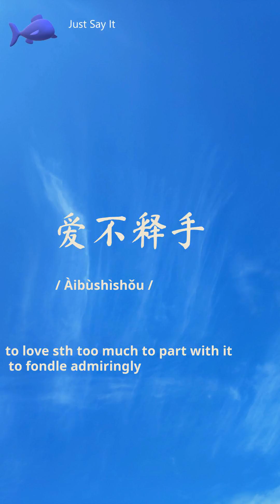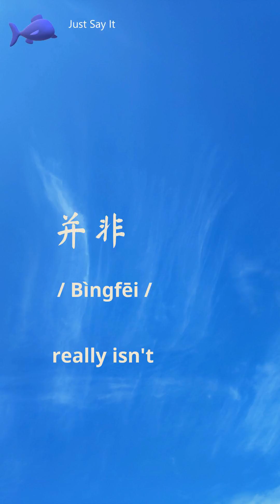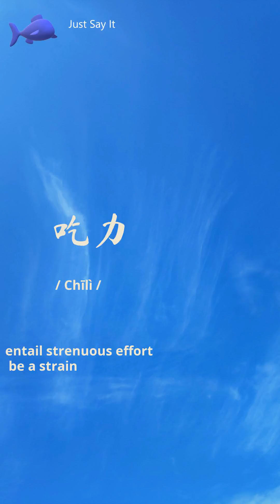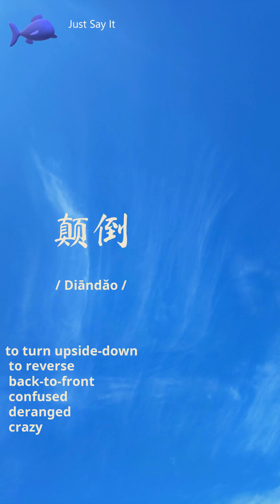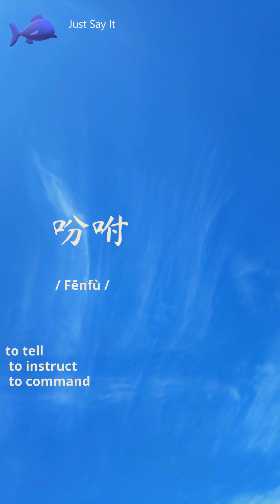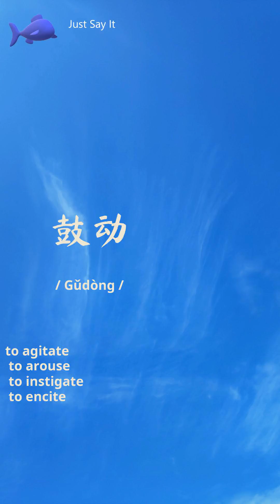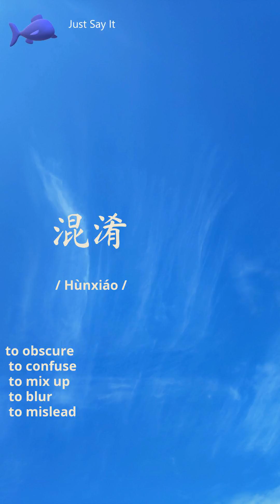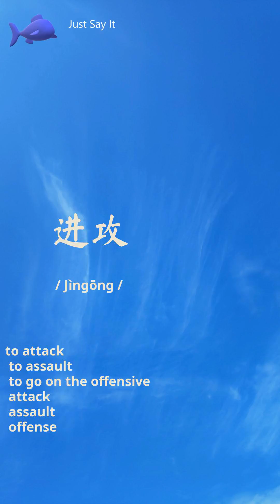HSK 6 Vocabulary List - Learn Chinese for Beginners, Level 6